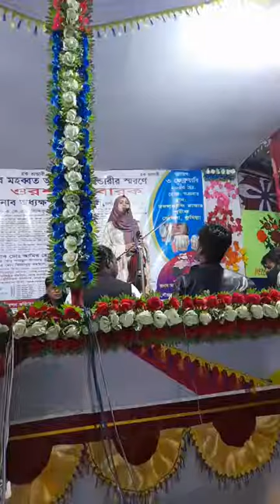আমি তোমায় ভালবাসী লোক সমাজে হইলাম দোষী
একসময়ে বিনোদনের অন্যতম মাধ্যম ছিল ফকিরী গান। কালের বিবর্তনের হারিয়ে যাচ্ছে লোকজ সংস্কৃতি